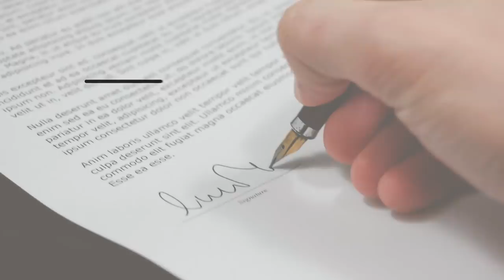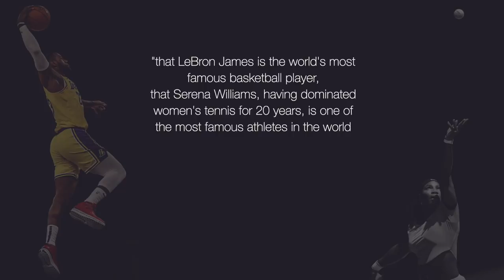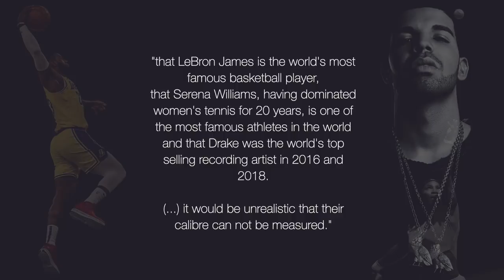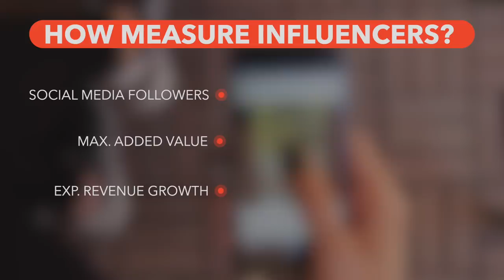How Nike signed Liverpool FC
We look into the details of Liverpool's new kit deal, how Nike outmaneuvered New Balance and what Lebron James, Serena Williams and Drake have to do with it.

⏱ Timestamps ⏱
00:00 Intro
01:37 NB vs Nike
02:39 Matching Right
03:43 In Court
05:10 Conclusion